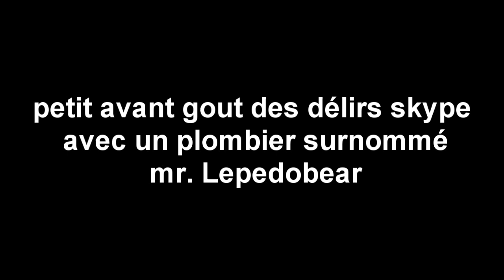Trackmania + un petit avant goût des délirs skype